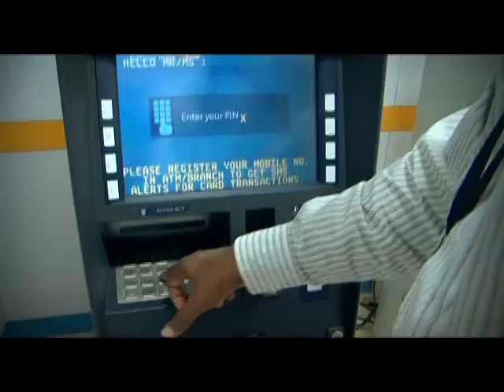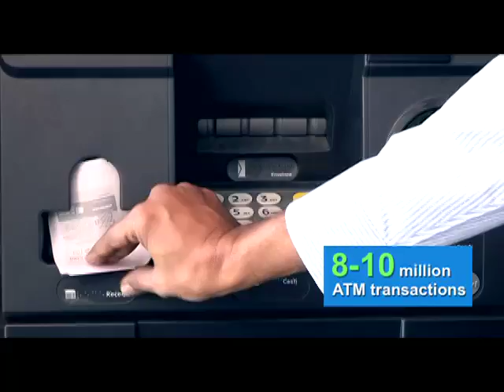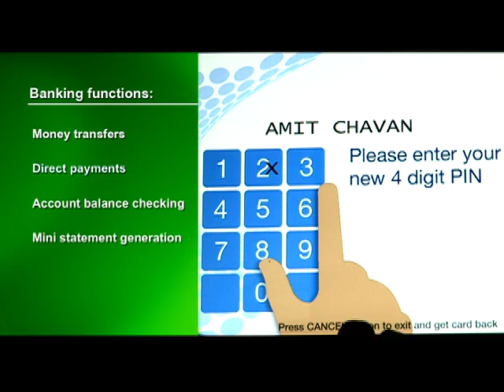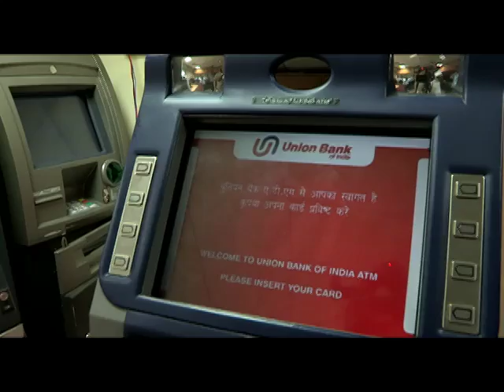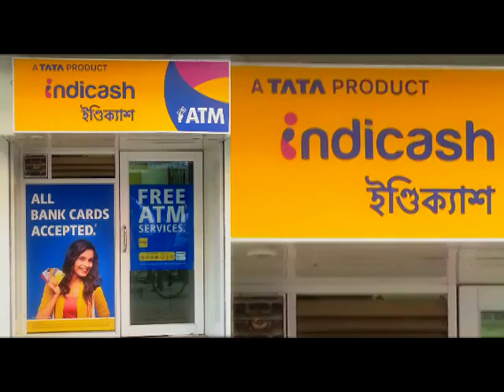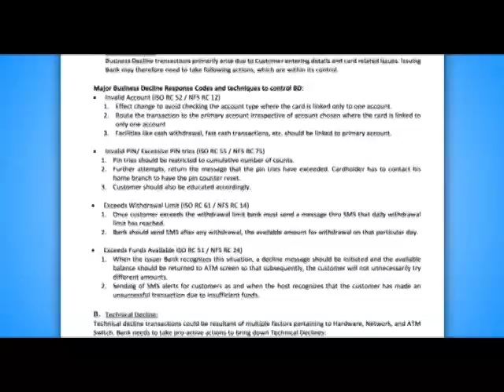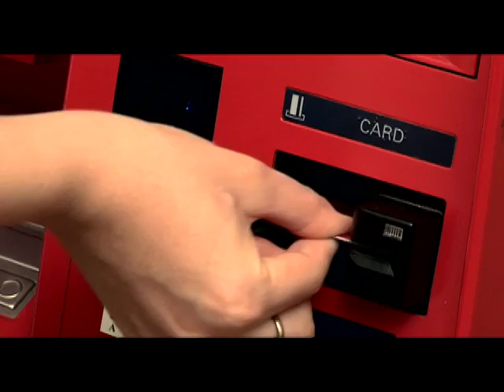ATM Switching in India through National Financial Switch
National Financial Switch (NFS) is the flagship product of National Payments Corporation of India that enables banks to enhance their efficiency by offering a world-class service to provide banking functions like money transfers, direct payments, account balance checking, mini statement generation, pin change and new innovative transactions. NFS is committed towards 'Powering tomorrow's ATMs in the country.'